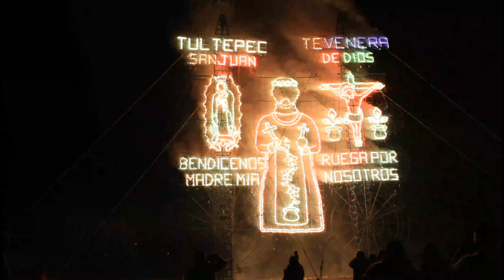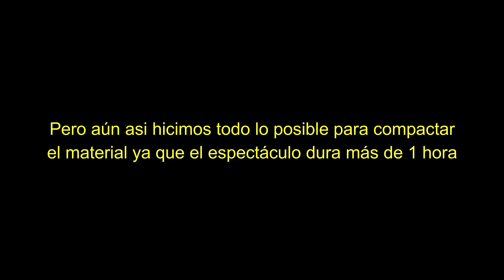FERIA INTERNACIONAL DE LA PIROTECNIA 24' Ofrenda a San Juan de Dios.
Acompáñame a ver que tal estuvo la ofrenda de pirotecnia a San Juan de Dios, la noche del 7 de marzo.